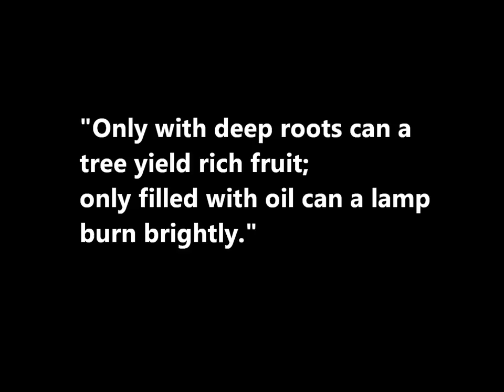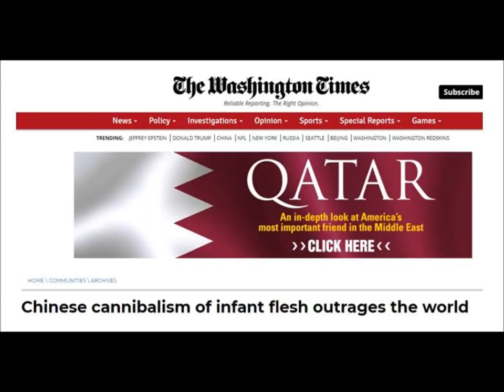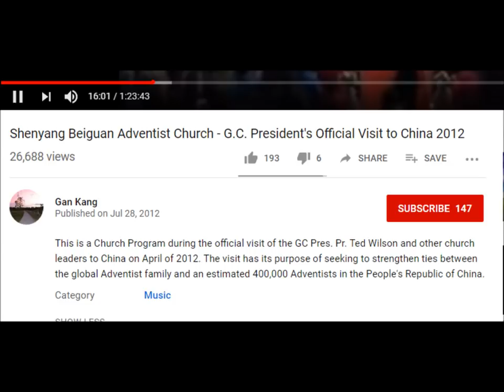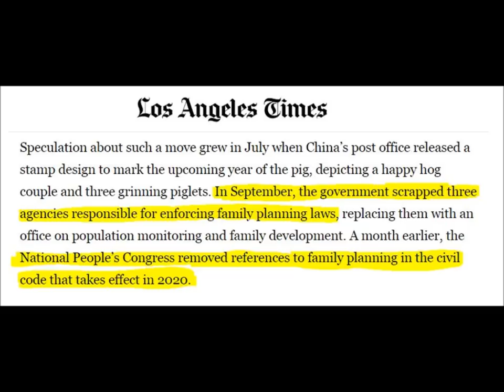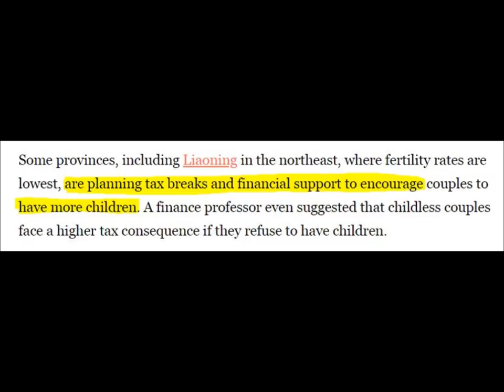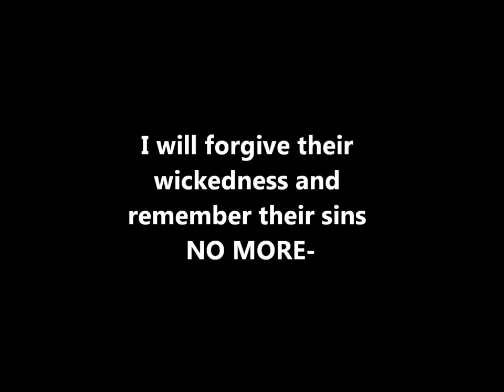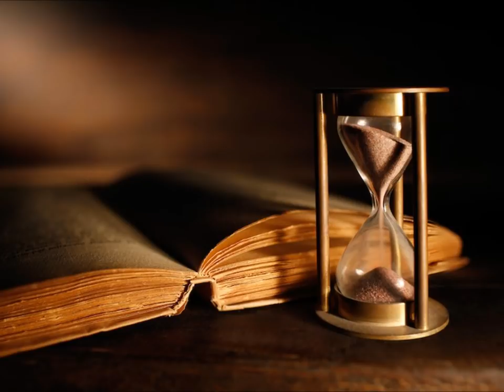THE TWO WITNESSES (Comments & Responses to the First Part)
WE REVEALED THE TRUTH- Hindi nyo po ito maririnig kahit saang relihiyon or sekta. Watch this playlist in order or ayun sa kanyang pagkakasunod sunod.

OTHER OPHIRIAN HERITAGE VIDEOS (Recommended sequence)